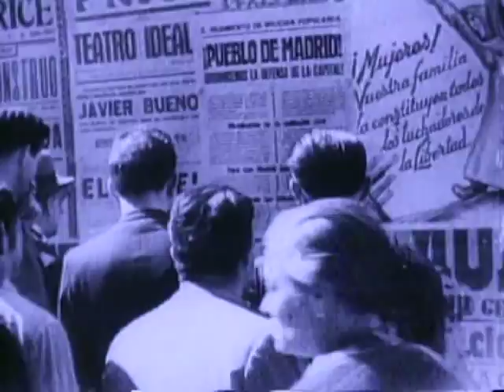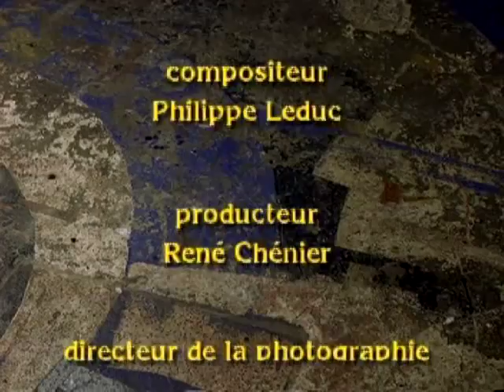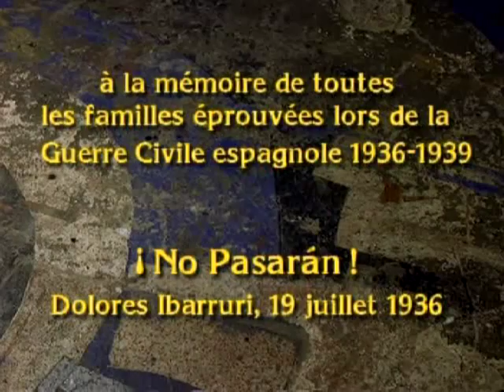Philippe Leduc - No Pasaràn (Music video)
The Wings of Fire/Les Ailes du Feu Tome 1 : Blood